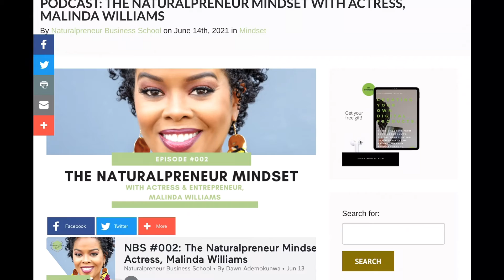CHICAGO SHOPPING & SHOWCASING | Try-On Haul and Supporting Local Business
This is much shorter than the last video! 😹